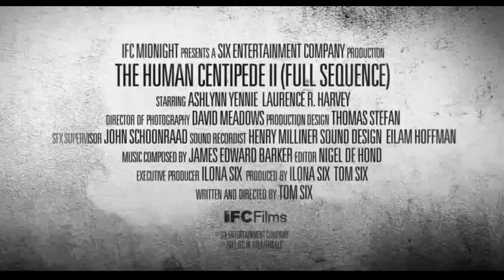The Human Centipede II - Trailer 2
The Human Centipede II - Movie Trailer 2: The story of a man who becomes sexually obsessed with a DVD recording of the first film in the series, The Human Centipede, and uses sandpaper to pleasure himself whilst watching the film. He decides to create a "human centipede" of his own, this time comprised of twelve victims as opposed to the first film's three. He uses his human centipede to his own sexual delight, taking sexual pleasure in watching the victims of the centipede defecate in each other's mouths, and using barbed wire wrapped around around his penis to rape the woman at the end of the centipede.
The Human Centipede II - Movie Trailer 2: Se nel "First Sequence", il precedente film, la catena umana ideata dal folle Dr. Heiter era composta di tre persone, ora il progetto si annuncia ancora più mostruoso: 12 persone! Collegate l'una all'altra come abbiamo visto per un film che viene presentato come "il più malato mai visto".

Cast:
Laurence R. Harvey
Ashlynn Yennie
Dominic Borrelli